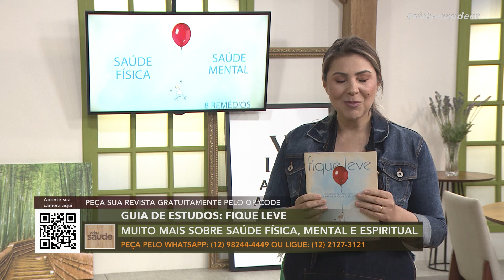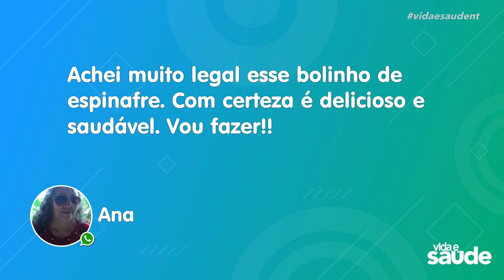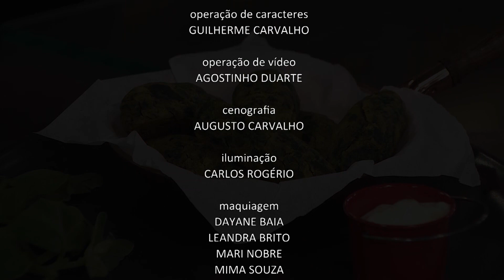Receita: Bolinho de Espinafre (01/06/22)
INGREDIENTES:
1 maço de espinafre refogado
1 xícara de farinha de arroz
½ xícara de polvilho doce
½ xícara de cebola picada
½ colher (chá) de açafrão
1 colher (sopa) de tempero desidratado de sua preferência
½ colher (chá) de fermento
Água suficiente para dar liga
2 colheres (sopa) de azeite
1 colher (chá) de sal

MODO DE PREPARO:
Reserve a água e coloque todos os outros ingredientes em uma vasilha. Mexa bem e vá adicionando a água aos poucos até dar ponto de modelar. Faça bolinhas com as mãos e dê uma achatadinha. Coloque os bolinhos em uma forma untada e leve para assar em forno preaquecido a 200ºC por aproximadamente 40 minutos.

Exibido na TV Novo Tempo de segunda a sexta às 16:00.